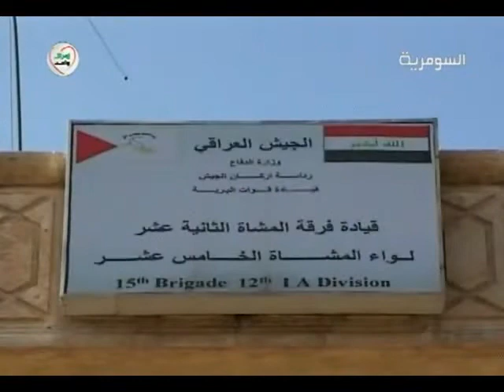دوافع طلب الكرد والتركمان تشكيل ميليشيات 29 - 9 - 2011